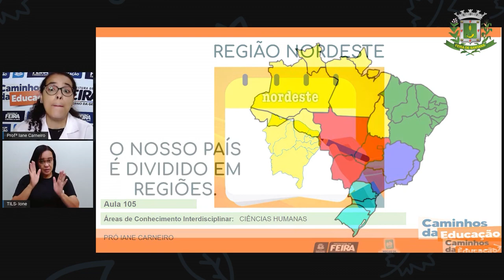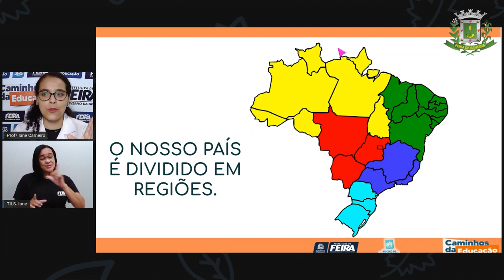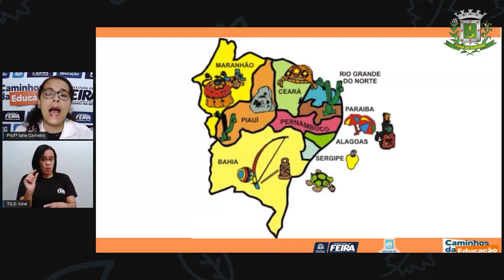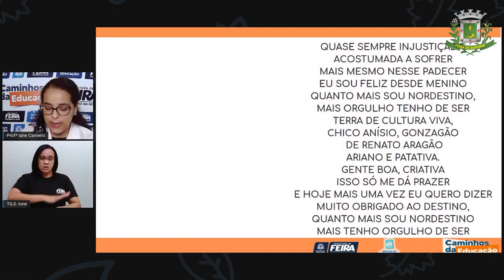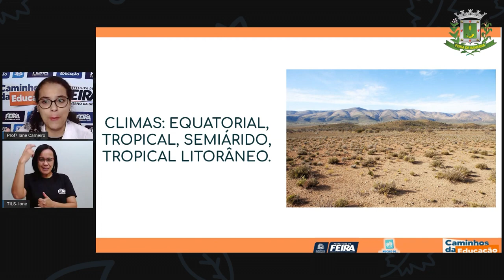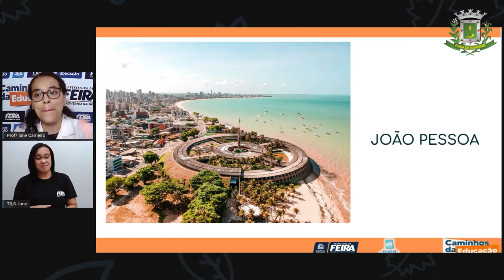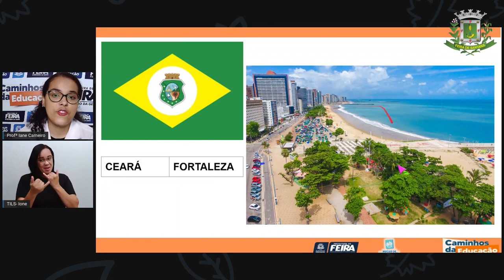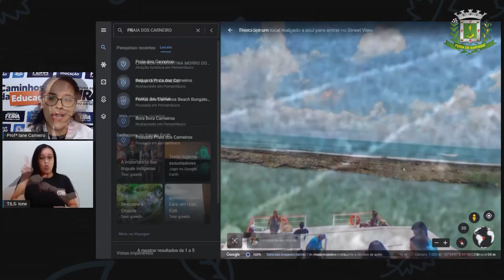Aula 105 1ºANO Profª Iane Ciencias Humanas Região nordeste